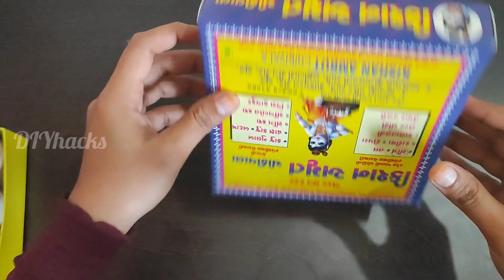Waste sweet box craft idea | Amazing & creative craft making